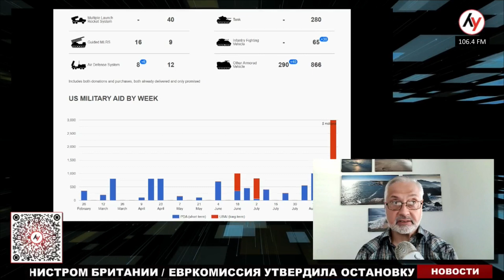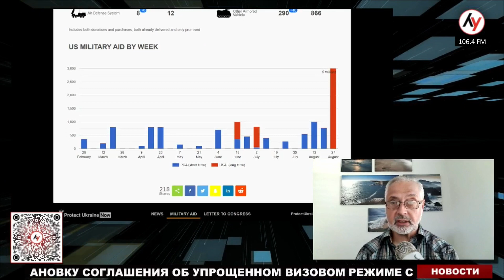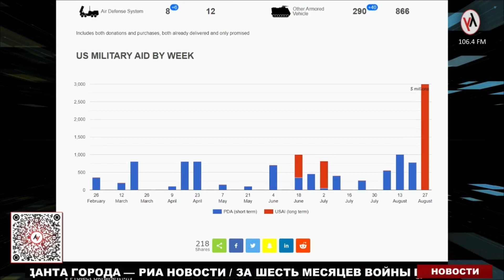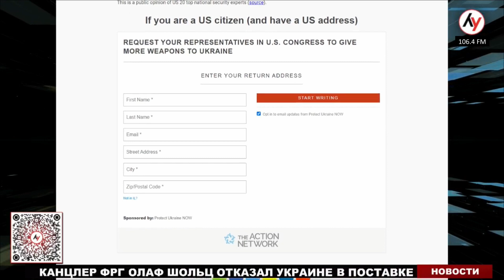Сергей Любарский: Почему США сдерживают поставки оружия Украине?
На Лучшем радио - американский Hi Tech - предприниматель из Кремниевой долины, лоббист военной помощи США Украине, создатель аналитической платформы Сергей Любарский.

00:00 - Почему Германия и США отказывается поставлять Украине танки?
03:08 - Почему США не увеличивают поставки HIMARS?
05:13 - Почему США больше не скрывают поставки оружия?
06:53 - Сколько оружия на самом деле поставляют Украине США?
09:45 - А где Ленд Лиз?
14:50 - Белый дом занимается очковтирательством?
15:45 - Как каждый американец и израильтянин может повлиять на американский Конгресс, чтобы увеличить военную помощь Украине?
18:15 - Какую роль в становлении Путина сыграл Обама?
27:00 - Как левая повестка усиливает диктаторов? Как Кремль развивал тему зеленой энергетики?
34:20 - Насколько бегство США из Афганистана повлияло на решение Путина.